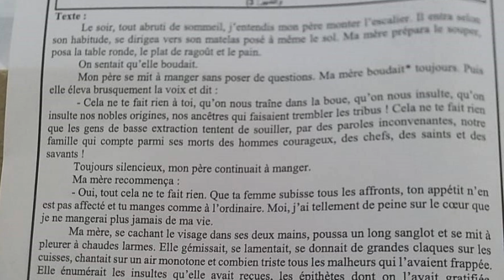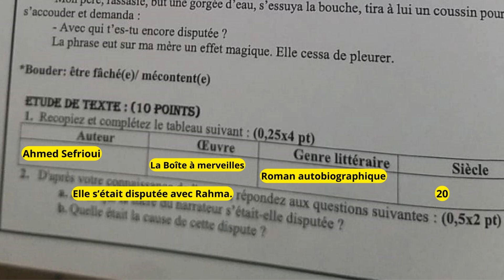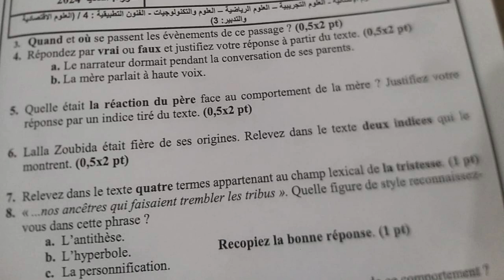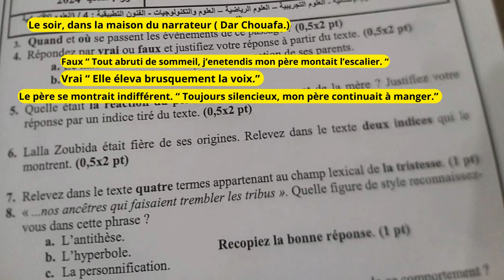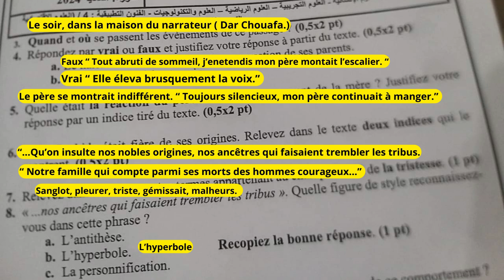Corrigé de l'examen régional ( Guelmim- Oued Noun 2024 °) La Boîte à merveilles.